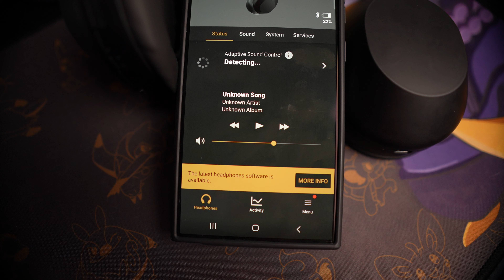Sony XM5 Vs. ULT | ¿Cuanto vale la pena gastar?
SONY ULT
Sony XM5

Honor Magic 5 pro: No lo compres/ Broma esta agotado por el momento.
Dogee T30 Pro:  No disponible temporalmente
JBL Bar 500: No disponible en Amazon por el momento.